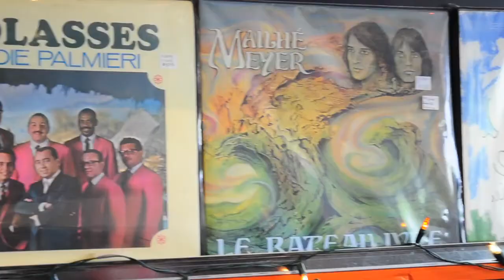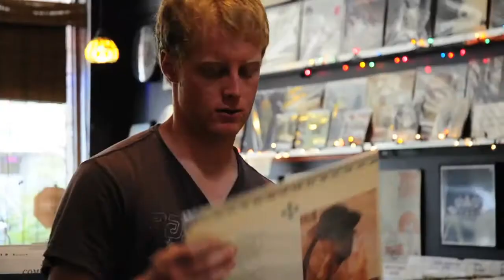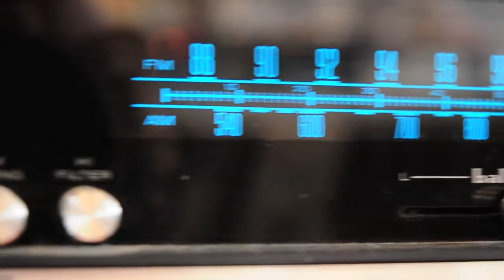Absolute Vinyl Record Store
Doug Gaddy talks about his passion for vinyl and what motivated him to start his own record store.